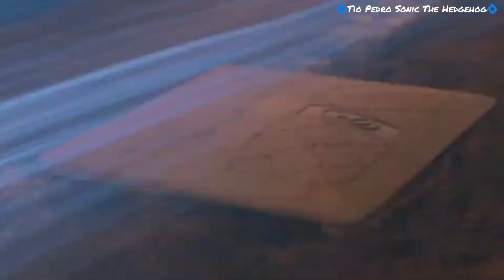🌀Força Nessas Pernas😁Espinela Vendo O Sonic Correndo No Beisebol Edição Feita Por mim🌀